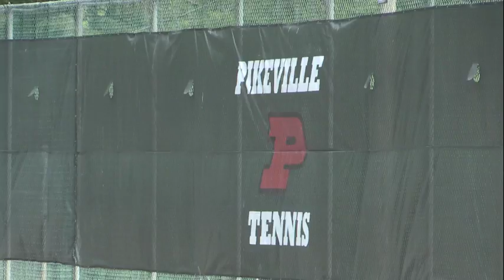Vanover talks about how tourney began